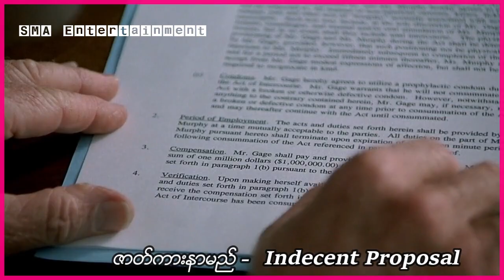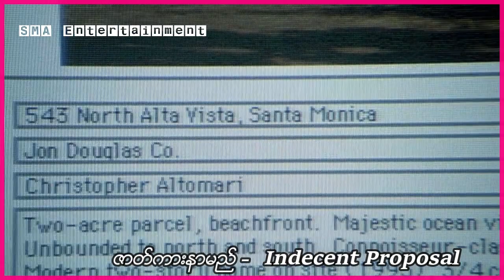ခင်ပွန်းဖြစ်သူက တစ်ညတာအတွက် သူ့ရဲ့ချစ်ဇနီးကို ဘီလျံနာသူဌေးကြီးဆီမှာ ရောင်းချခဲ့တယ်။